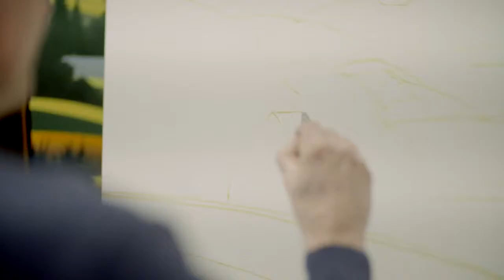Raymond Quenneville - artiste peintre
Réalisé par Matt Charland